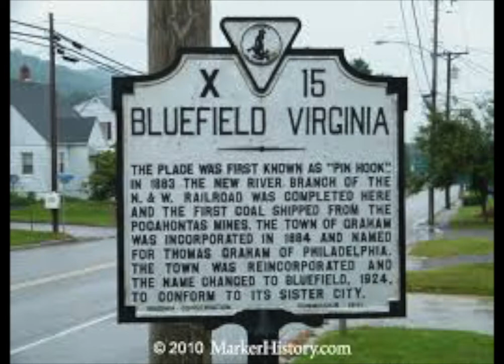Bluefield Music Video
People Playing on it

Lead Singer - Robert Lester